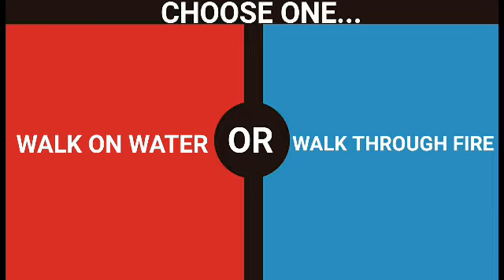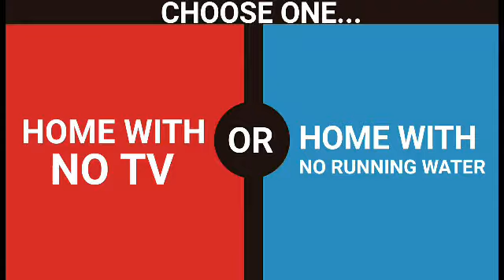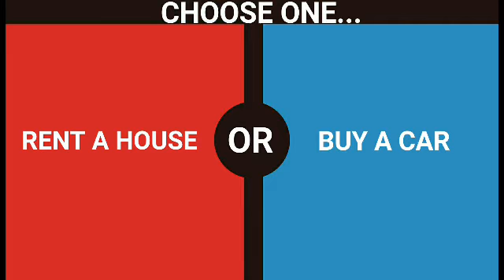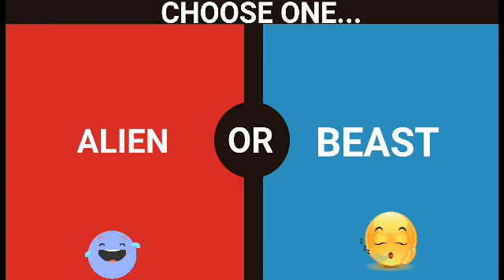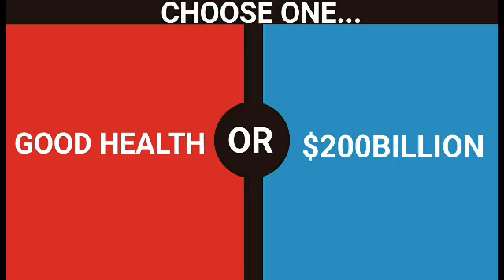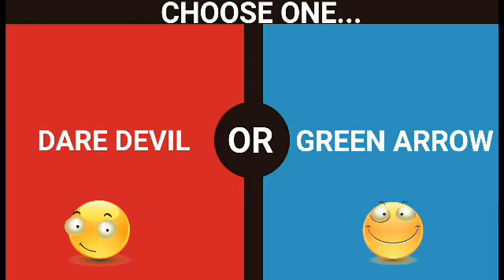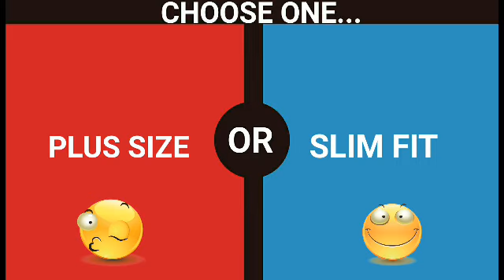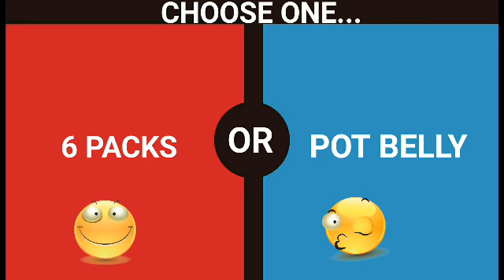Would You Rather - 28 Hardest Choices Ever - {#23} - Personality Test - 2020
Mind Clue Would You Rather - Hardest Would You Rather Questions Ever

This is the 23rd video in this WOULD YOU RATHER MIND CLUE QUESTIONS series. It is a small PERSONALITY TEST that tests your capability to answer these would you rather questions. This channel is similar to other channels like the would you rather mind checker channel, would you rather 7 seconds riddles channel, would you rather bright side channel or the most popular channel on youtube - mrbeast would you rather channel but much better.

The questions asked in the video are the hardest would you rather questions ever.

- Questions like: Would you rather a guy last 30 seconds?
- would you rather challenges.